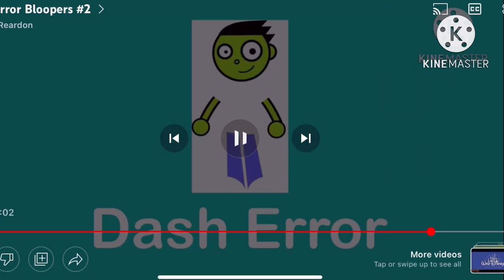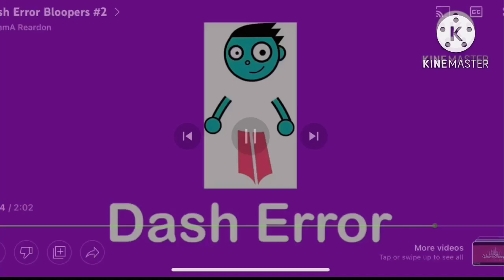Dash Error Bloopers #4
9 takes